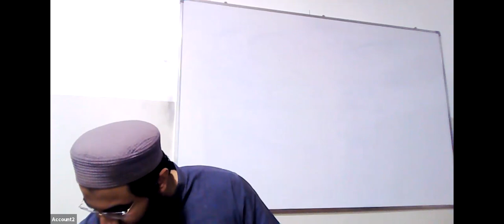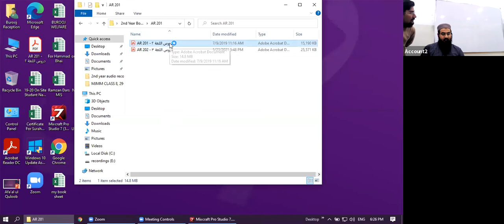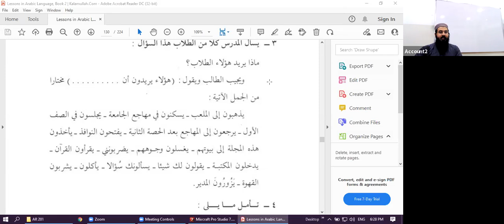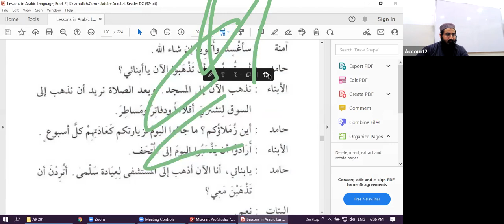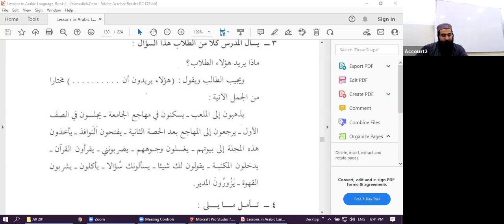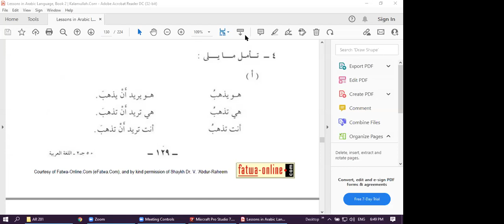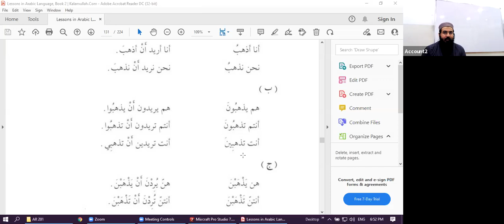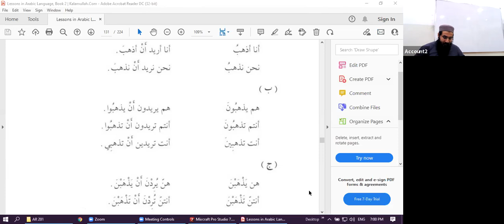Arabic 56th Lecture : Thursday 04th November 2021 Second Year (Winter Semester)